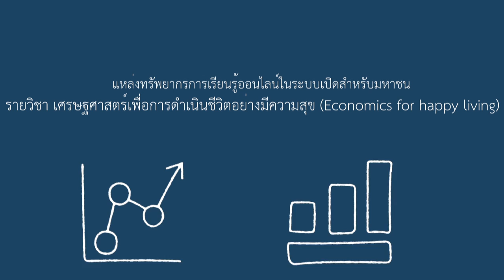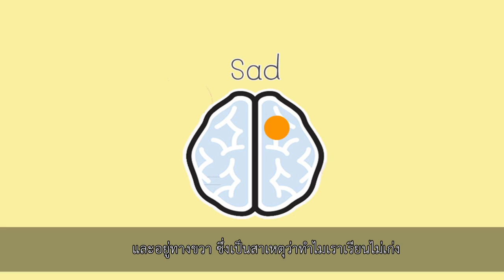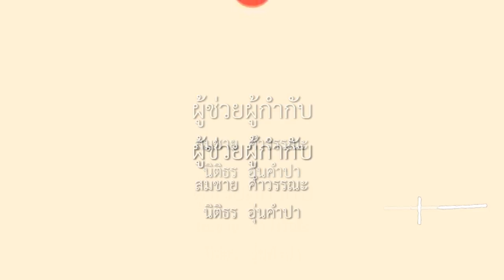บทที่ 1 บทนำ (2)